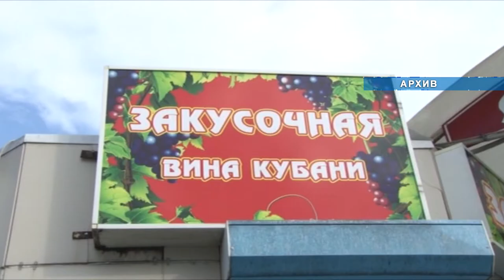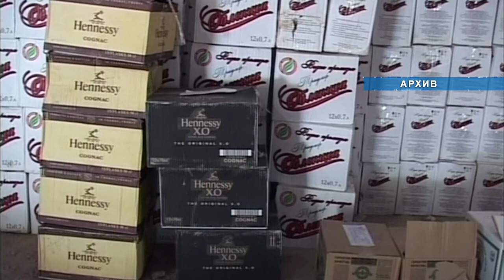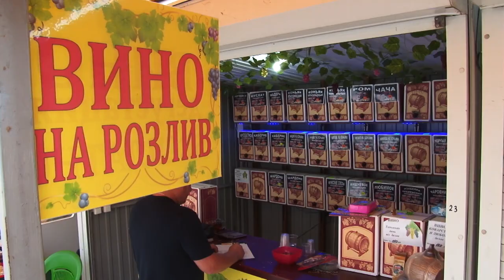Войну фальсификату объявили в Анапе